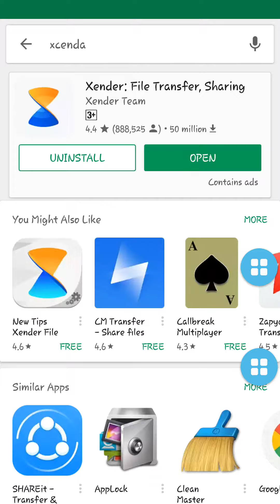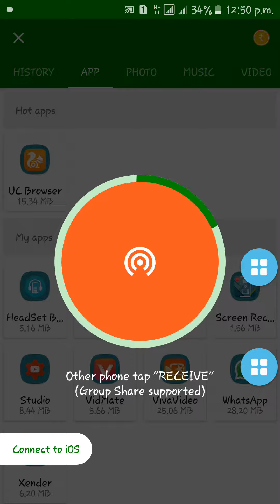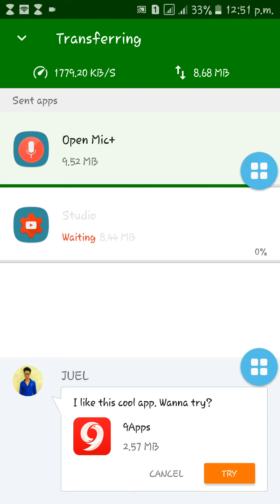How can used first Wi-Fi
Shearit 3 ×first